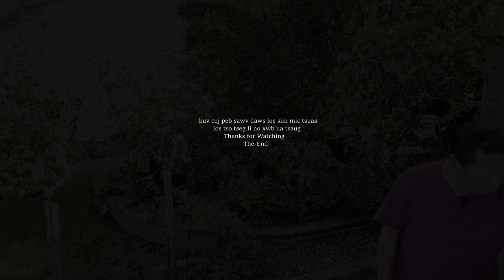kuv sim kuv lub mic los yog test seb puas nrov zoo xwb ,new mic 10/26/2024